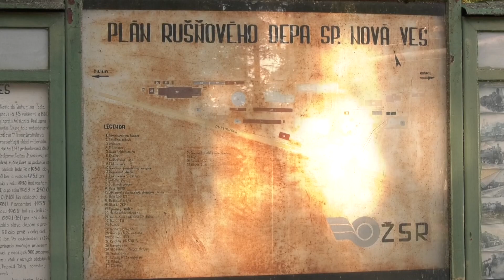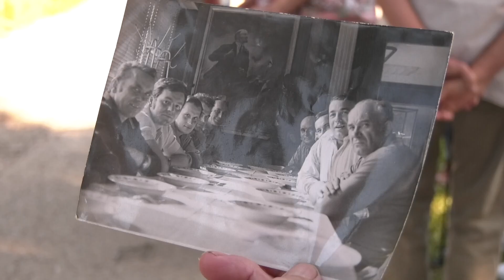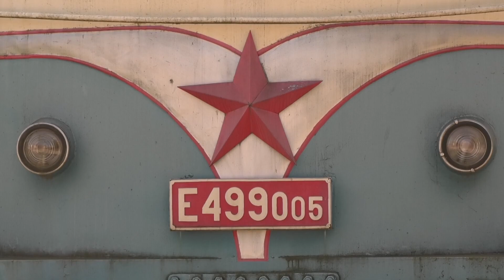Výročie Bobiny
Rušňovodiči zo spišskonovoveského depa si minulý týždeň pripomenuli 70. výročie elektrického rušňa – tiež známeho pod názvom Bobina.